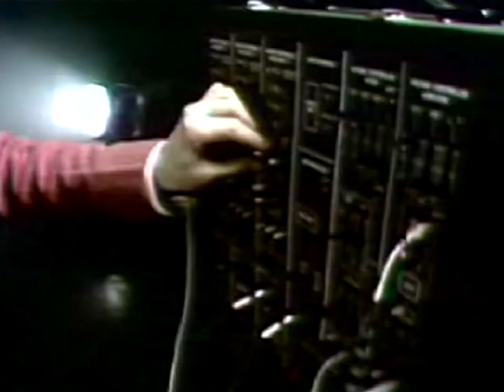Japan • Life in Tokyo • Promo • 1979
The classic promo video for Life in Tokyo, cleaned up and synced to a contemporary audio remaster, of the original 7” single cut.

Life in Tokyo was in one sense perhaps just a throwaway disco pop song. But in hindsight it  represents the start of the great leap forward for Japan, which quickly led to the recording of the Quiet life album just a few months later.

It was a one-off collaboration with disco producer Giorgio Moroder, who also co-wrote the song with David Sylvian. Moroder was red hot at the time having produced I Feel Love and other ground-breaking disco hits for Donna Summer, and other artists in that era.

Life in Tokyo failed to chart on its original April 1979 release.

There is no official upload of the Life in Tokyo promo, and it seems that there is no existing good quality version online.

The video source material at my disposal wasn’t great, but I did the best I could with it.

Credits

Video Source:
Japan • Life in Tokyo music video • 1979 • Owned by Sony BMG Music

Recorded March 1979 • Rusk Sound Studios, Los Angeles • Released 12th of April 1979

Musicians:
David Sylvian • vocals
Rob Dean • guitar
Richard Barbieri • synthesiser, keyboards
Mick Karn • bass, saxophone
Steve Jansen • drums, percussion

Giorgio Moroder • production

NachosVideos.com
Facebook.com/TheNachoVideos
YouTube.com/NachoVideo
DailyMotion.com/NachosVideos
OK.ru/nachovideo
Instagram.com/NachoVideo
Twitter.com/NachosVideos